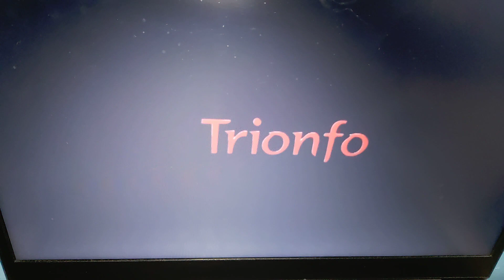Topolino Strepitoso Natale (DVD) - Trailer "Mulan 2"